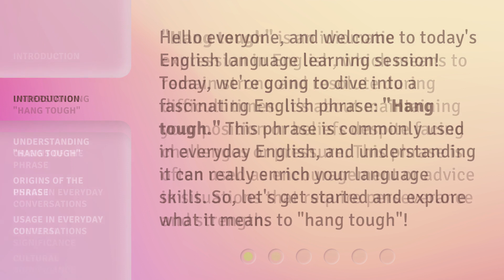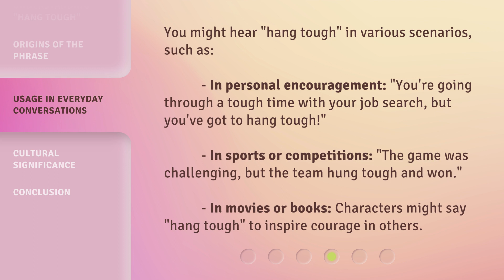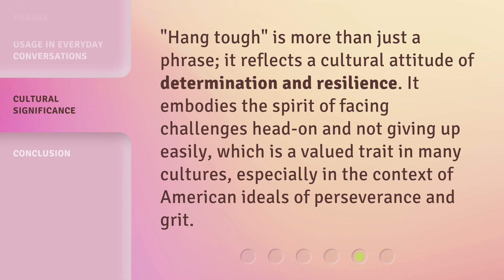Hang Tough: Navigating Life's Challenges with Resilience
00:00 • Introduction - Hang Tough: Navigating Life's Challenges with Resilience
00:33 • Understanding "Hang Tough"
00:56 • Origins of the Phrase
01:24 • Usage in Everyday Conversations
01:53 • Cultural Significance